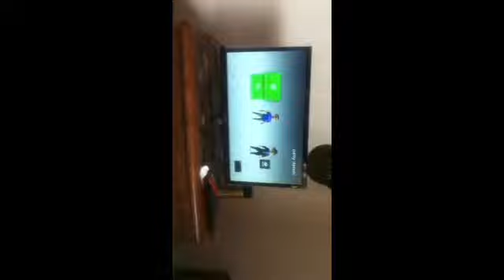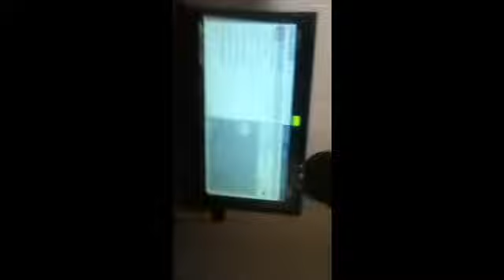Kid having 8dhd